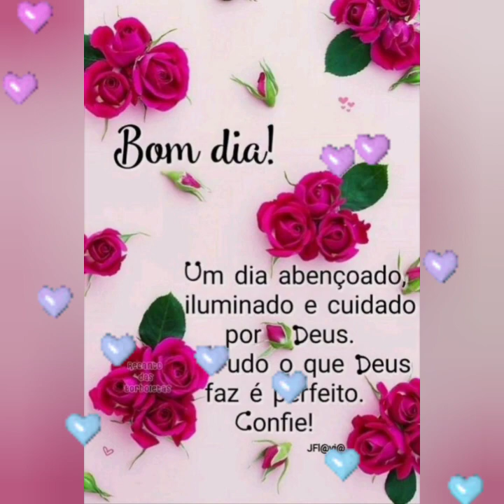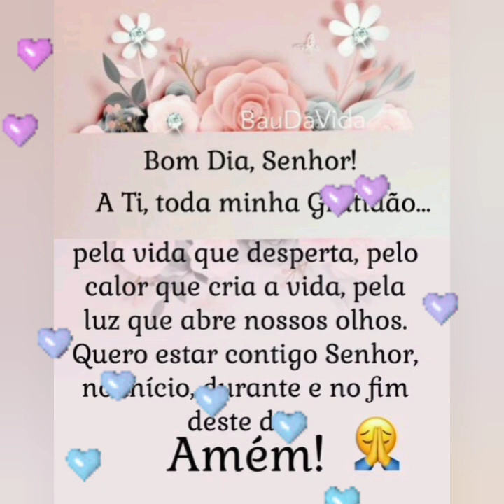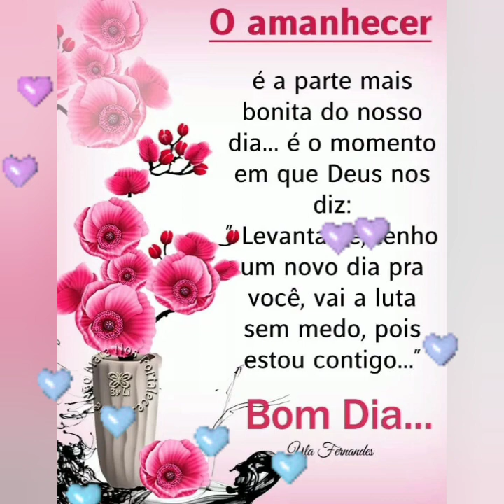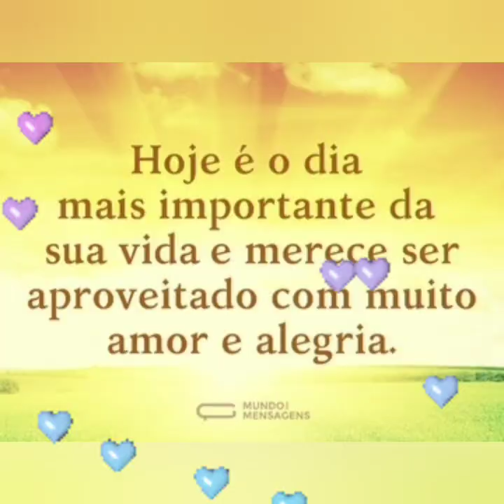mensagem de bom dia feliz